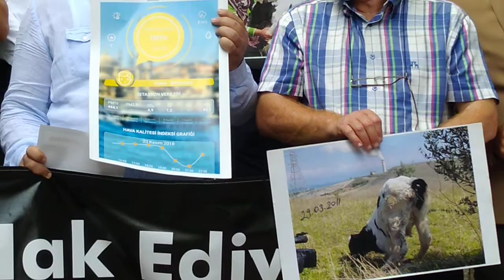Adana yılın 236 günü kirli hava solumuş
BASIN AÇIKLAMASI

ADANA’YA TEMİZ HAVA İSTİYORUZ–
EMBA TERMİK SANTRALİ PROJESİ İPTAL EDİLSİN

Doğu Akdeniz bölgesinde  çalışmakta olan termik santraller  halkımızı  zehirlemeye devam ederken, Yumurtalık’ta 2003 yılından bu yana çalışan,  etrafa zehir  saçan ve kanser yayan Sugözü termik santraline sadece 1.800 metre uzaklıkta,  Çin sermayeli EMBA Hunutlu termik santrali inşaatı halkımızın yaşam hakkını tehdit etmeye  devam  ediyor.

Adana Tabip Odası, Adana Barosu, Ziraat  Mühendisleri Odası, Doğu Akdeniz Çevre Dernekleri ve Türkiye Barolar Birliğinin,  ​Enerji Piyasası Düzenleme Kurulu’na  karşı Ankara İdare Mahkemesinde açtığı  “EMBA kömürlü termik lisans iptal davasında”, Sugözü kömürlü termik santralinin çalıştığı  bölgede  2009’da 5 olan kanser vakası sayısı 2014’te 60’a çıkmış yani kanser vakaları  sayısı 11 kat, kanser türleri ise yüzde 275 oranında artmış, buna mukabil nüfusun da 18.000’lerden 17.000’lere düştüğü belirlenmiştir.

Çevre Mühendisleri Odasının, Çevre ve Şehircilik Bakanlığı hava kalitesi ölçüm istasyonu verilerine göre hazırladığı raporunda, Adana’nın 2019’da 236 gün  yani yılın yüzde 65’inde Dünya Sağlık örgütü sınır değerleri üzerinde kömür kaynaklı partikül madde –kirli hava- soluduğu belirlenmiştir. Adana ve Doğu Akdeniz bir termik santral daha kaldıramayacak kadar ağır bir kirlilik yükü altındadır. Çevre ve Şehircilik Bakanlığı'nın yayınladığı "İskenderun Körfezi Bütünleşik Kıyı Alanları Planı Açıklama Raporu"nda İskenderun Körfezinin ağır bir kirlilik yükü altında olduğu belirtilmekteyken aynı Çevre ve Şehircilik Bakanlığı neredeyse bitişik sayılabilecek bir mesafede (1800 metre) yan yana 2 termik santralin kurulması için ÇED raporuna onay vermektedir.

Kömürlü termik santraller havaya mutlaka partikül madde salmaktadır. Corona virus Covid-19 salgınında İtalya'nın endüstrileşmiş, havanın kirli olduğu  kuzey bölgesinde Covid-19’dan ölüm oranı %12 iken, İtalya'nın geri kalanında bu oranın %4,5 olduğu  ortaya çıkmıştır.

ABD'de ise metreküpte sadece 1mikrogram  (1 mcg) partikül madde artışının Covid -19 ölümlerinde %8  artışa neden olduğu belirlenmiştir.    Hollanda'da ise Dünya Sağlık Örgütünün verdiği 10 mcg/m3 değer taban alınarak, PM 2,5 kirliliğinde %20 artışın Covid-19  vakalarında %100 artışa yol açtığı tespit edilmiştir.
Covid-19 salgını bize hava kirliliğinin insan sağlığı üzerindeki olumsuz etkisini bir kez daha hatırlatırken diğer taraftan doğaya sahip çıkmamızı bize bütün acımasızlığı ile anlatmaktadır.
Adana merkezde hava kirliliği Dünya Sağlık Örgütü’nün sınır değerleri altında tutulabilseydi, 2019 yılında 2 bin 72 ölüm engellenebilirdi.  Bu veri, Adana’da her 5 kişiden 1’inin hava kirliliğine bağlı sebeplerden hayatını kaybettiğini gösteriyor. Türkiye’de ise en güncel verilere göre dış ortam hava kirliliği yılda yaklaşık 52 bin erken ölüme neden oluyor.
Yumurtalık EMBA termik santrali ÇED raporunda yapılan ölçümlerde ise Partikül madde oranı 83 mcg / m3 çıkmıştır. Termik santraller kaynaklı partikül madde kirliliğinin Covid 19  ölüm ve vaka sayısını arttıran etkisi nedeniyle;

-YUMURTALIK EMBA TERMİK SANTRAL PROJESİ İPTAL EDİLMELİ,

 -YUMURTALIK SUGÖZÜ İSKEN - İSKENDERUN SARISEKİ ATLAS ENERJİ –ADANA TUFANBEYLİ ENERJİSA KÖMÜRLÜ TERMİK SANTRALLERİ DERHAL –ACİLEN KAPATILMALIDIR.

Bu nedenlerle EMBA termik santraline kredi veren Çinli bankalara mektup yazarak  halkın yaşama hakkını tehdit eden bu projeye desteklerini çekmelerini istedik.
Adana’ya temiz hava isteyen meslek odaları  ve çevre dernekleri olarak bizler Adana’nın ve İskenderun Körfezi’nin bir termik santral daha kaldıramayacağını, halk sağlığını tehdit eden santralin Sağlık Etki Değerlendirmesi ve tüm körfezi kapsayan kümülatif hava kirliliği modellemesi yapılmadan inşaatına başlandığını biliyoruz, bu nedenle EMBA termik santral inşaatının durdurulmasını talep ediyoruz.

Çevre mücadelesi çevre  hakkı boyutunu aşıp, yaşama hakkı boyutuna sıçrayalı  çok olmuştur. Çevre mücadelesi yaşama mücadelesi  hepimiz için en önemli hayat meselesi haline gelmiştir.

Akciger hastalıklarına yakalanmamak için,
Kanser olmamak için,
Topraklarımızın, suyumuzun havamızın kirlenmemesi için
Çocuklarımızın, ülkemizin ve insanlığın geleceği  için
Adana’ya temiz hava için,

EMBA HUNUTLU TERMİK SANTRALİ PROJESİNİN İPTALİ İSTİYORUZ,

Change.org/adanayatemizhava adresinden imza verin-
ADANA BAROSU, ADANA DİŞ HEKİMLERİ ODASI, ADANA VETERİNER HEKİMLER ODASI, TMMOB, ADANA ECZACILAR ODASI